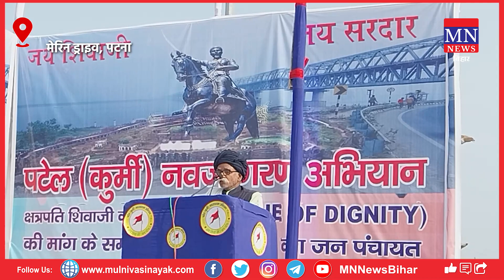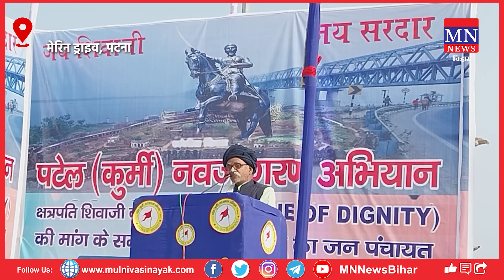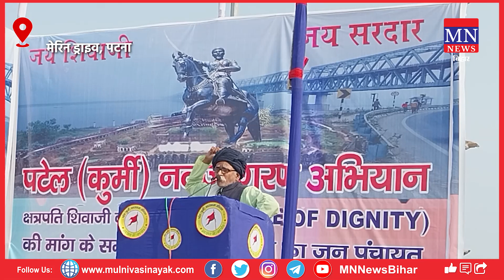मेरिन ड्राइव पटना में शिवाजी महराज की मूर्ति लगाने के लिए किसान मोर्चा का कुर्मी सम्मेलन का समर्थन !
7. MN Radio (android app)
8. Mulnivasi Nayak (android app)
9. MN News (Web Portal)